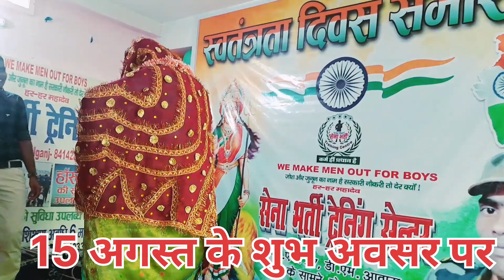शौचालय घर में चाहिय (नाटक प्रोग्राम)biharpolice